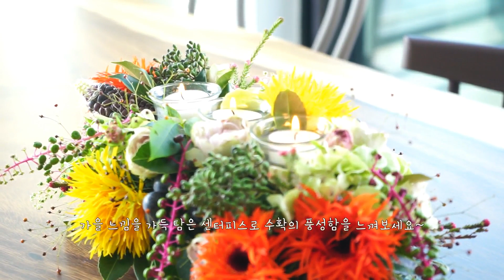어반메도우 홈스타일링 클래스 가을 센터피스 만들기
짙은 가을의 향기가 물씬 풍기는 캔들 센터피스 만들기~
어반메도우 홈스타일링 디자인에서는 다양한 주제로 집꾸미기 홈스타일링 클래스를 진행하고 있어요.
가을을 맞아 캔들 센터피스 만들기 클래스를 진행했답니다.
예쁜 집을 꾸미는 모든 방법, 어반메도우 홈스타일링과 함께해요~